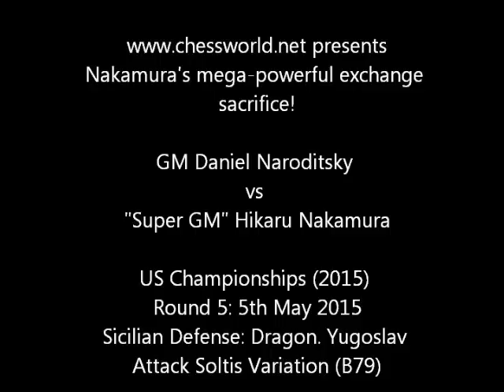Nakamura's mega-powerful Chess exchange sacrifice : Naroditsky vs Hikaru Nakamura : US Ch. 2015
[Event "US Championships"]
[Site "Saint Louis USA"]
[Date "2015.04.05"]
[Round "5"]
[White "Daniel Naroditsky"]
[Black "Hikaru Nakamura"]
[Result "0-1"]
[ECO "B79"]
[WhiteElo "2633"]
[BlackElo "2798"]
[PlyCount "70"]
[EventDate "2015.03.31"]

{DANIEL NARODITSKY  (born Nov-09-1995, 19 years old) United States of America
[what is this?]  FM (2007); IM (2011); GM (2013).   Daniel Naroditsky is from
California and in 2007 he won the world under-12 championship ahead of Illya
Nyzhnyk, and picked up his FM title as a result.    He won his first IM norm
when he won the First Saturday GM tournament in July 2010. His 2nd IM norm
came at the Groningen 2010 Open, while he won his 3rd IM norm at the Berkeley
International (2011), thereby securing his IM title. (1) He is also the winner
of the 2013 U.S. Junior Closed Championship. (2) =3rd (4th on tiebreak) at the
Riga Technical University Open (2014) held in August 2014. (3)    In 2010 he
published his first book, "Mastering Positional Chess".} 1. e4 {Blitz #360 vs
Danya - when he was FM} c5 2. Nf3 d6 3. d4 cxd4 4. Nxd4 Nf6 5. Nc3 g6 6. Be3
Bg7 7. f3 Nc6 8. Bc4 O-O 9. Bb3 Bd7 10. h4 h5 11. Qd2 Qa5 (11... Rc8 12. O-O-O
Ne5 13. Bg5 Rc5 14. Kb1 b5 15. g4 a5 16. gxh5 Nxh5 17. Nd5 Re8 18. a3) 12.
O-O-O (12. Nd5 Qxd2+ 13. Kxd2 Nxd5 14. Nxc6 bxc6 15. exd5 Bxb2 16. Rab1 Bf6)
12... Rfc8 13. Kb1 Ne5 14. Bg5 Rxc3 (14... Kf8 15. Rhe1 Rc5 16. f4 Nc6) 15.
Qxc3 (15. bxc3 Rd8 (15... Rc8) 16. Bh6) 15... Qxc3 16. bxc3 a5 17. a3 Rc8 (
17... a4 18. Ba2 (18. Bd5 Nxd5 19. exd5)) 18. Kb2 Kf8 19. Ne2 (19. Rhe1 Ne8 20.
Ba2 Nc7 21. Bf4 Na6 22. g3 Nc5 23. Bb3 (23. Re2 Na4+) 23... Nc4+ 24. Bxc4 Na4+
25. Kb3 Nc5+ 26. Ka2 Na4 27. Bb3 Nxc3+ 28. Kb2 Nxd1+ 29. Rxd1 e5) 19... Bb5 20.
Nd4 (20. Nf4 Nh7) 20... Ba6 21. Rhe1 Nfd7 22. f4 Nc4+ 23. Bxc4 Bxc4 24. f5 Nc5
25. Re3 Ke8 26. Bf4 (26. Kc1 Na4) (26. fxg6 fxg6 27. Kc1 Na4 28. Kd2 Be5) 26...
Na4+ 27. Kc1 Ba6 28. e5 (28. Kd2 Nb2 29. Rb1 Nc4+ 30. Ke2 Nxa3+) 28... dxe5 29.
Rxe5 (29. Bxe5 Bh6 30. Rde1 Rxc3 31. fxg6 Rxe3 32. g7 Rxe1#) 29... Bxe5 30.
Bxe5 Nxc3 31. Re1 (31. fxg6 Nxd1 32. g7 Kd7) 31... gxf5 32. Bf6 Ne4 (32... e6
33. Nxf5) 33. Nxf5 Bd3 (33... Nxf6 34. Nxe7 Rc4 35. Nd5+ Kd8 36. Nxf6 Rxh4) 34.
c3 Rc5 (34... exf6 35. Nd6+) 35. Nxe7 (35. Rxe4 Bxe4 36. Nxe7 Rb5 37. Kd2 Rb6)
35... Rb5 0-1